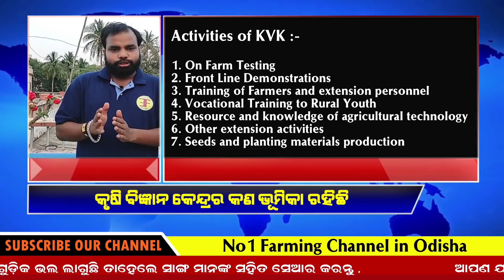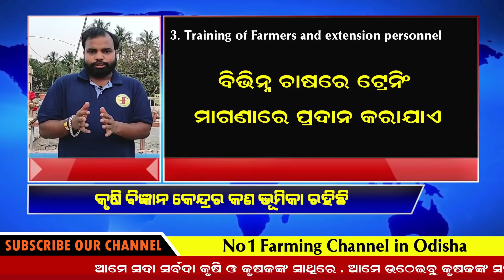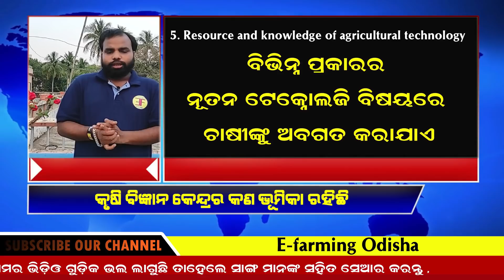Krushi Vigyan Kendra in Odisha ( ବିଭିନ୍ନ ପ୍ରକାରର ଚାଷର ମାଗଣା ଟ୍ରେନିଂ କେଉଁଠାରୁ ପାଇବେ ). KVK .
In this video we have discussed about KVK in Odisha. The first KVK was established in 1974 at Puducherry. The number of KVKs has risen to 645 and 106 more KVKs are to be established in the newly created districts and some larger districts. The KVK scheme is 100% financed by Govt. of India and the KVKs are sanctioned to Agricultural Universities, ICAR institutes, related Government Department and Non-Government Organizations (NGOs) working in Agriculture.
KVK, is an integral part of the National Agricultural Research System (NARS), aims at assessment of location specific technology modules in agriculture and allied enterprises, through technology assessment, refinement and demonstrations. KVKs have been functioning as Knowledge and Resource Centre of agricultural technology supporting initiatives of public, private and voluntary sector for improving the agricultural economy of the district and are linking the NARS with extension system and farmers.
ତଳେ ଦିଆଯାଇଥିବା link କୁ click କରନ୍ତୁ ଏବଂ ଆମରI Facebook Page କୁ like କରନ୍ତୁ ।

. ଧନ୍ୟବାଦ .